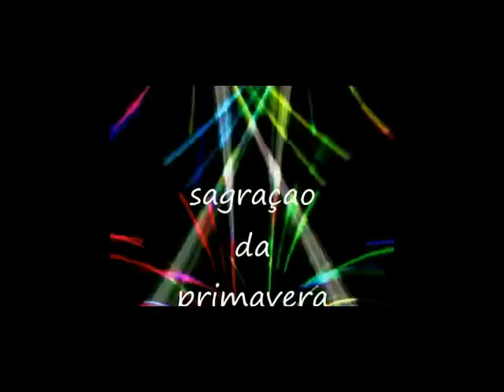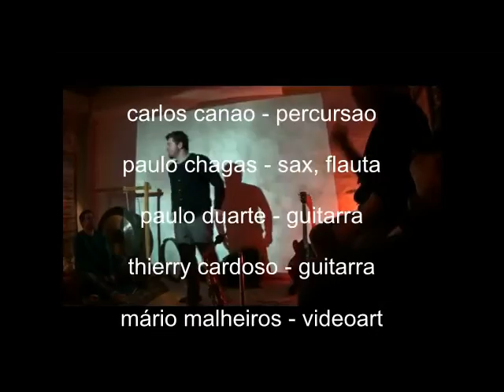COVIL sagração da primavera (integral)